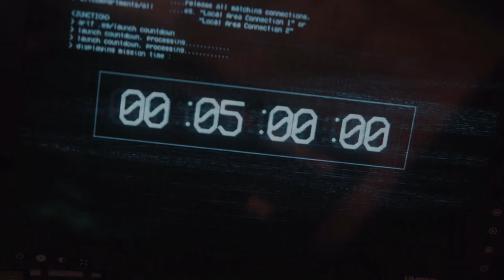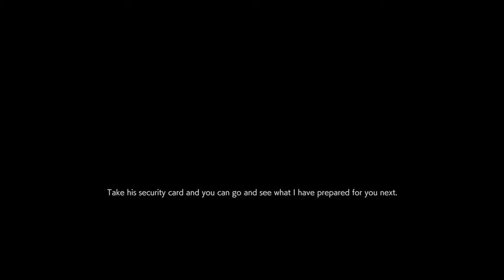RESIDENT EVIL RESISTANCE Mastermind Gameplay - No Commentary